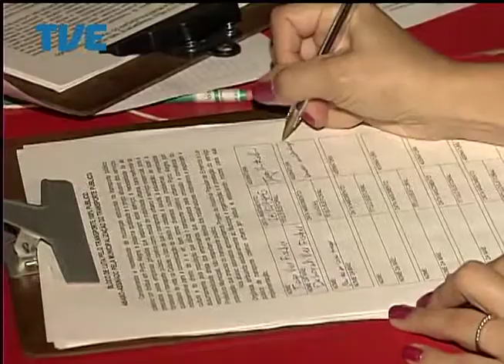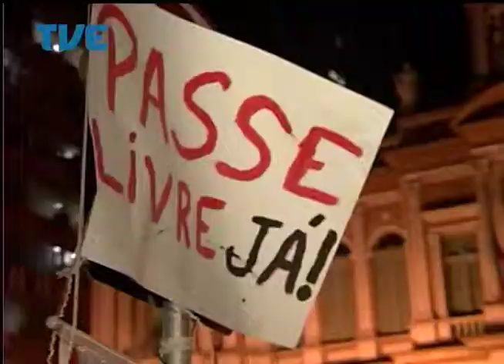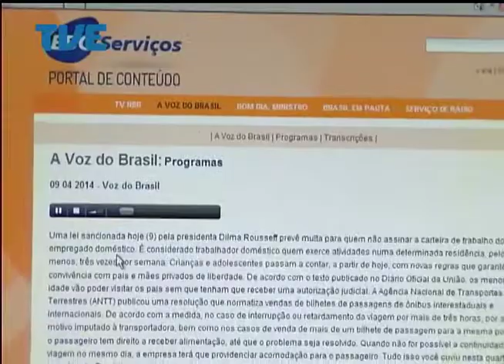Jornal da TVE - Primeira Edição - 11/04/14 Bloco 2